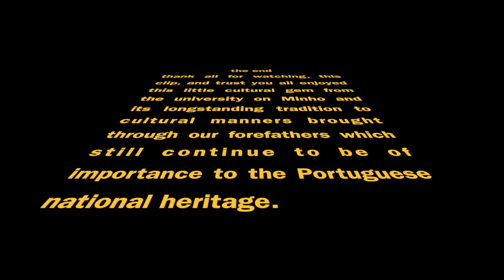Folklore musical at Sao Joao in Braga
This video is about a musical band singing portuguese cultural songs